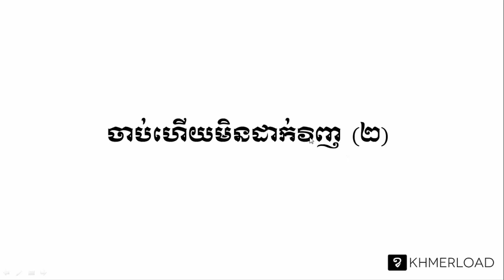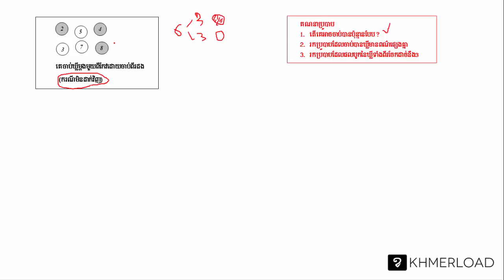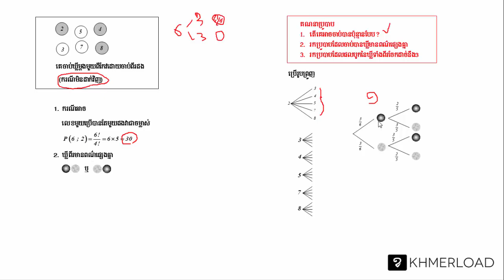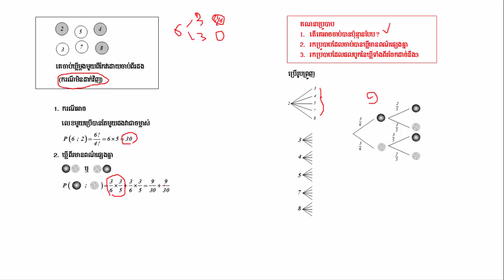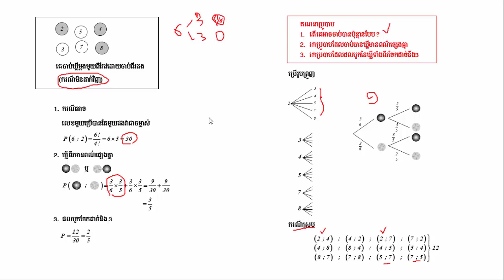គណិតវិទ្យាថ្នាក់ទី ១២ លំហាត់ ប្រូបាប 06